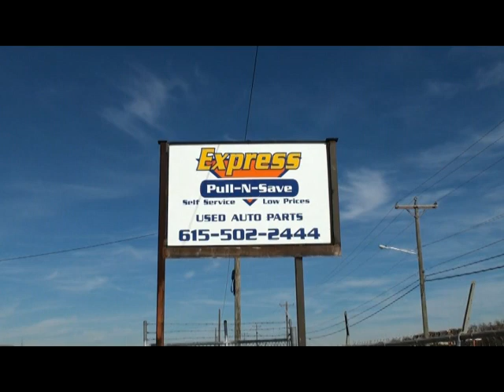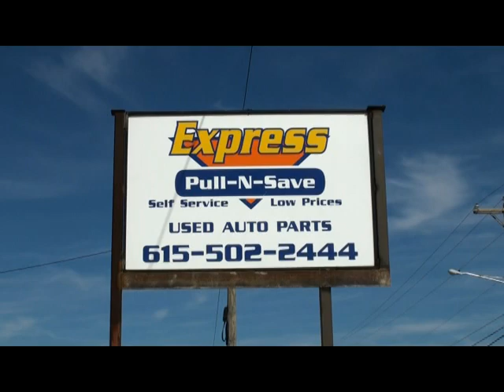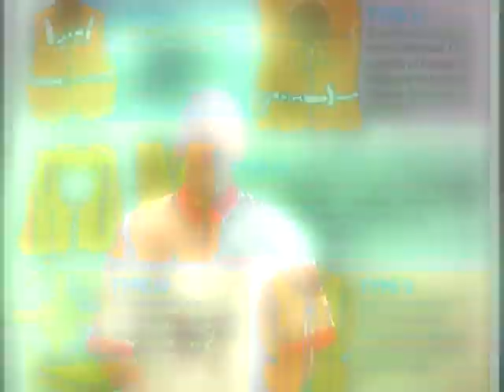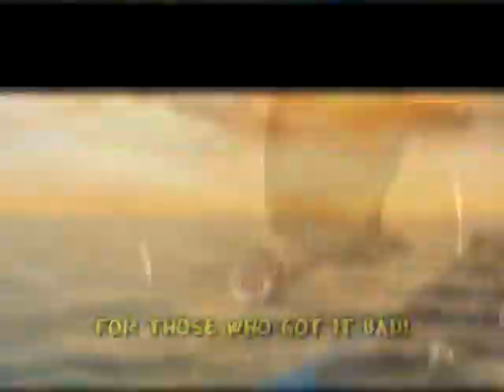Fishin' Affliction TV Episode #62: "Big Sack At The Jack" Pt. 3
Join the "Big Dawg" and Dan "The Man" as they enjoy a record day of catchin' big ol' smallmouths down at Nickajack Lake with Affiction Prostaffer Charles Sullivan (The Ol' Man of the River) as they catch over 40 pounds of smallmouths! Later, Ms. Vicki Porter cooks "Roasted Asparagus"...In The Skillet!